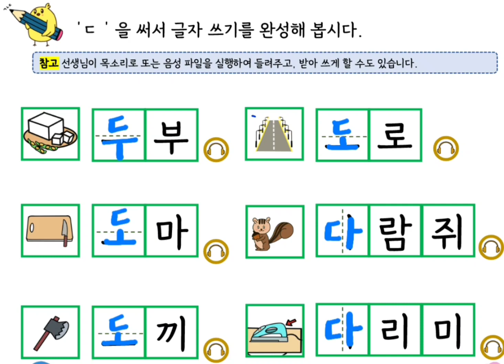영상자료_쓰기_3_1_5_자음(ㄷ)_04_낱말쓰기